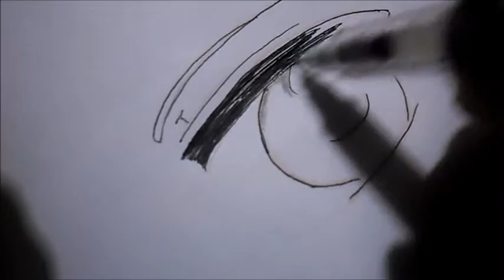How to draw an anime eye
It was a bit difficult in handling the camera, well' that's it! I hope you like it. :)))